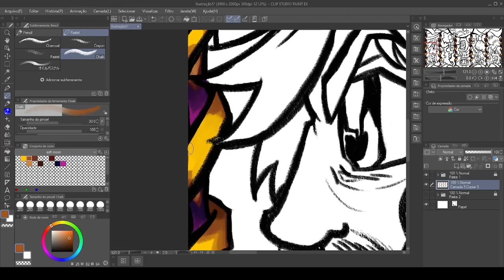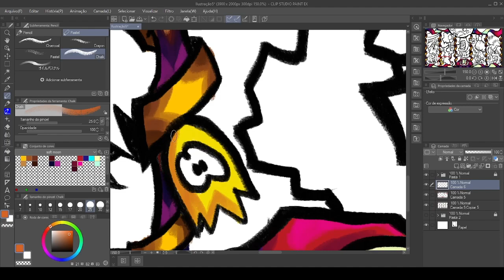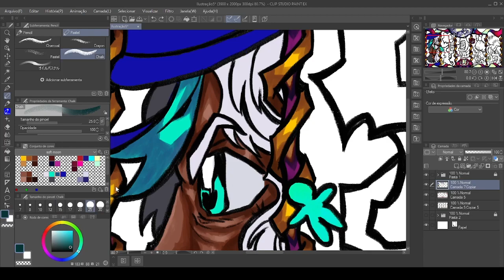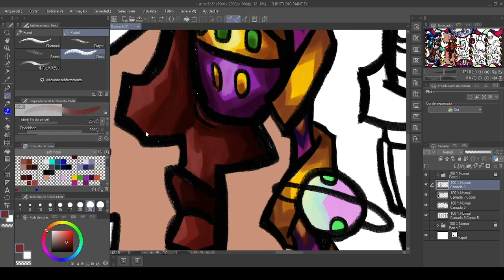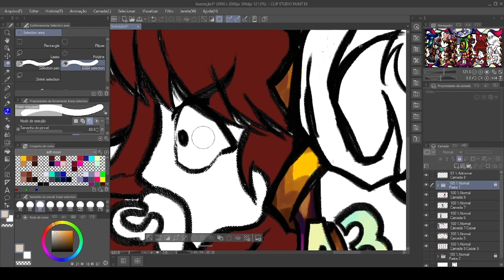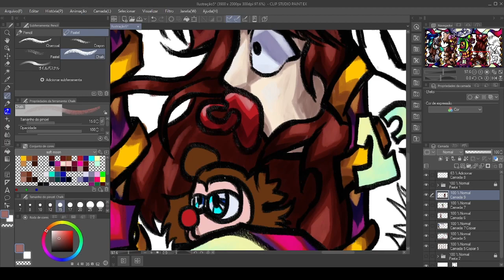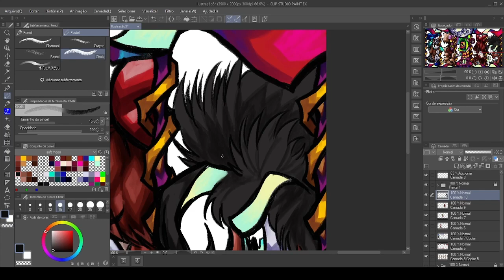speedpaint - yeah lets go to the moon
song: coastdream - soft moon